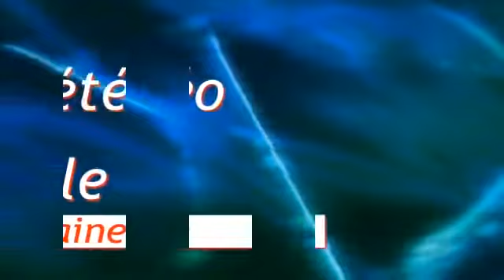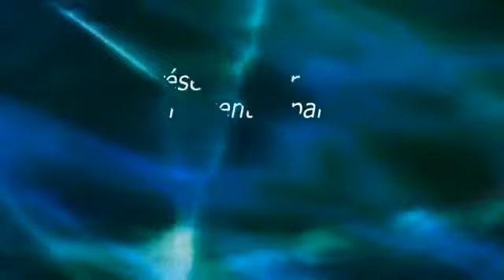Comment réussir ses examens ? Suivez ici Dah Mehou Rabbi tan sur l'émission " La Météo Astrale..."